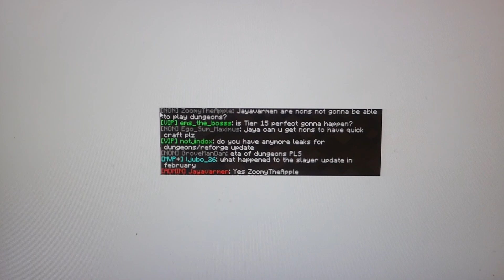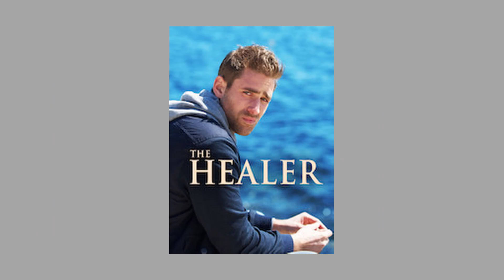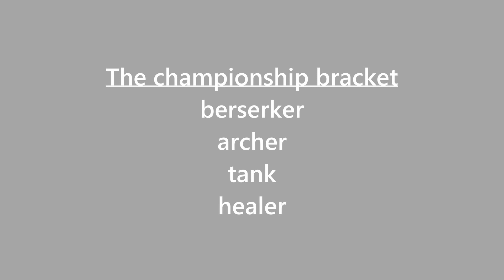A Non's guide to Dungeons (hypixel skyblock)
Hello there!
I present a non's guide to dungeons (hypixel skyblock).
This is how you prepare for dungeons and what items to get for each dungeon class: berserker, mage, tank, archer, healer.
The footage for this video was filmed before the reforge item so I couldn't tell you the best new reforges for dungeons.
Also we still don't know if nons can play dungeons (probably yes but a few days after release).